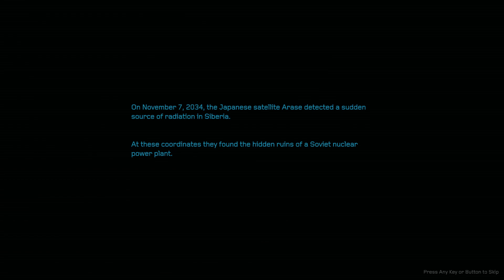NODE | walkthrough gameplay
N.O.D.E. is a 2.5D puzzle platformer with Timeline-based navigation set in a Cold War era nuclear complex. Plan a route for your robot, strategize, sequence commands and execute them to navigate between checkpoints. Try again. And again. Influence the story with your choices and solve the mystery.N.O.D.E. is a 2.5D puzzle platformer with Timeline-based navigation set in a Cold War era nuclear complex. Plan a route for your robot, strategize, sequence commands and execute them to navigate between checkpoints. Try again. And again. Influence the story with your choices and solve the mystery.

N.O.D.E. is a puzzle platformer in 2.5.D that redefines the genre with its Timeline-based navigation. In this engaging and atmospheric adventure you guide your robot on a journey through enigmatic remains of a top-secret Soviet nuclear complex.
PLAN, STRATEGIZE, EXECUTE
- Plan your robot’s route by examining the Nuclear Plant blueprints and considering the information and clues you have found.
- Create a sequence of commands on a Timeline for your robot to navigate between checkpoints.